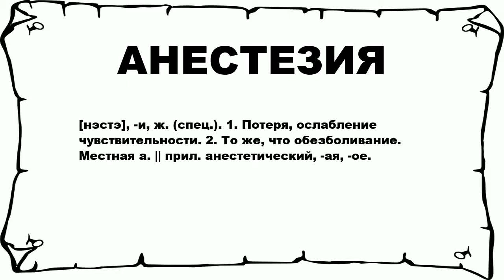АНЕСТЕЗИЯ - что это такое? значение и описание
Хочешь знать что значит АНЕСТЕЗИЯ? тогда слушай до конца.

 [нэстэ], -и, ж. (спец.). 1. Потеря, ослабление чувствительности. 2. То же, что обезболивание. Местная а. || прил. анестетический, -ая, -ое.